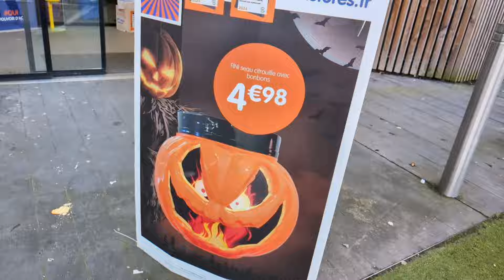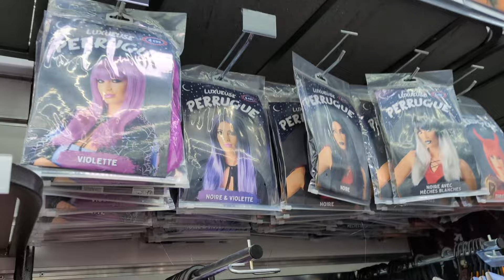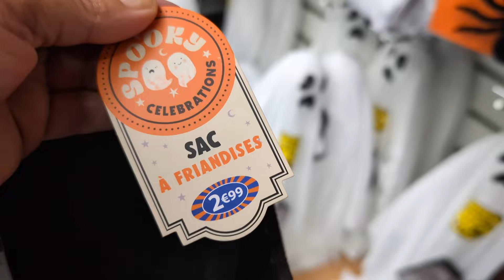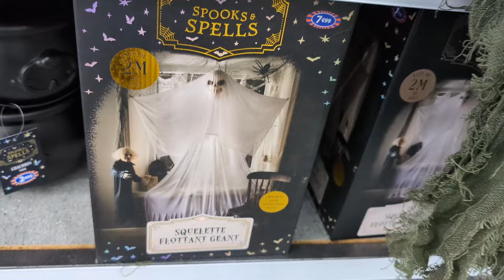✅ ARRIVAGES B&M DÉCORATION 🎃👻 D'HALLOWEEN ET D'AUTOMNE 16-10-24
Découvrez les décorations d'Halloween et d'automne chez B&M ! 🎃🍂

Dans cette vidéo, je vous emmène faire un tour au magasin B&M pour découvrir leurs incroyables décorations d'Halloween et d'automne. Vous y trouverez des citrouilles, des fantômes, des chauve-souris, des toiles d'araignées et bien plus encore pour créer une ambiance effrayante et festive.